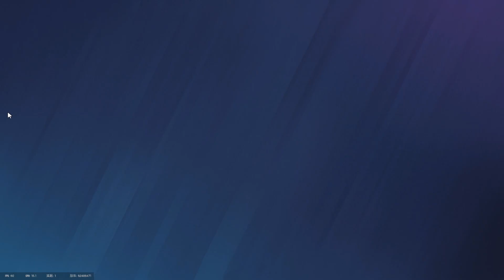Rainbow Six Siege 虹彩六號：圍攻行動 | 到底是準還是不準???